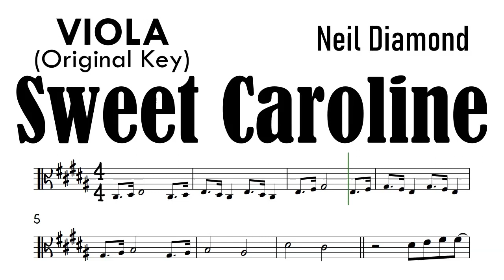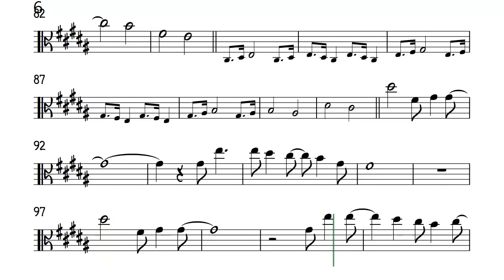Sweet Caroline Viola Original Key Sheet Backing Track Partitura Neil Diamond